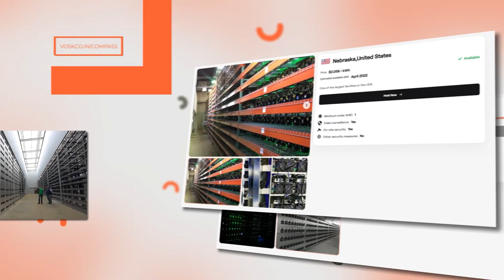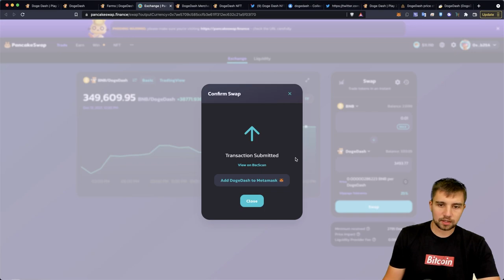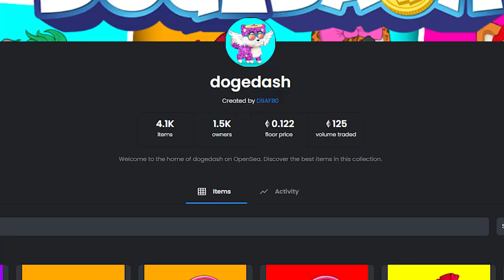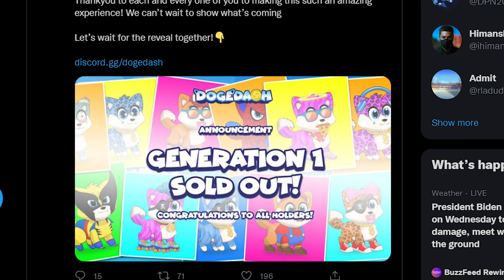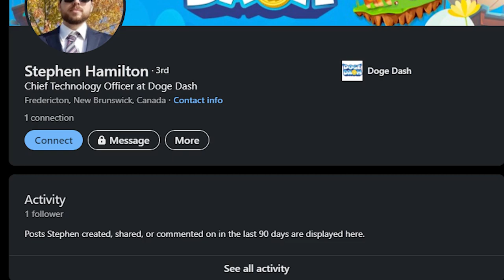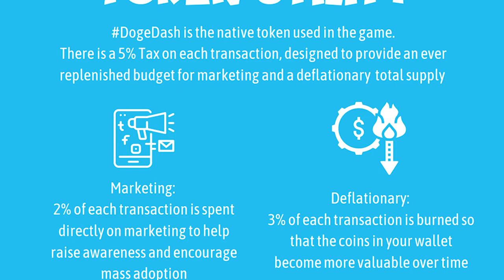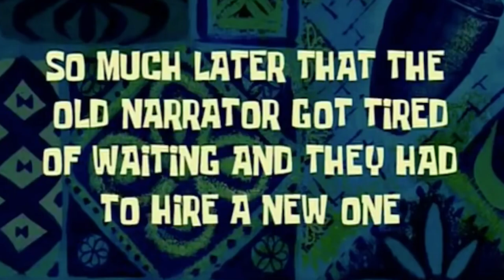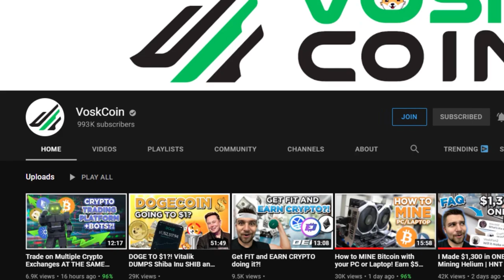Play To Earn DOGE Game Like Super Mario!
Play To Earn DOGE Game Like Super Mario! Doge Dash is a play to earn cryptocurrency game featuring the Dogecoin DOGE SHIB in a Super Mario style side-scrolling NFT crypto game!

Play to earn crypto blockchain games like axie infinity and their AXS and SLP tokens made new crypto millionaires but what about a Dogecoin Shiba inu SHIB free play to earn game where your character can wear your NFTs like skins?! Doge Dash taking DOGE and SHIB marketing coupling it with a fun use-case for their Shiba Inu NFT collection and dropping their own token that winners of their game can earn! Super mario + Dogecoin with a free to play and play to earn aspect gets me excited!

🔗 Links! 🔗

⏰ Timestamps ⏰
00:00 New Crypto Game
01:06 Doge Dash Demo
02:03 Doge Dash Staking & Pools
03:14 Doge Dash on Pancakeswap
04:25 Doge Dash Shop
04:58 Doge Dash NFTs
08:13 Doge Dash Overview
10:06 Doge Dash Tokenomics
11:53 Doge Dash’s Whitepaper
13:01 Doge Dash Playthrough
14:46 The Super Mario of Crypto!